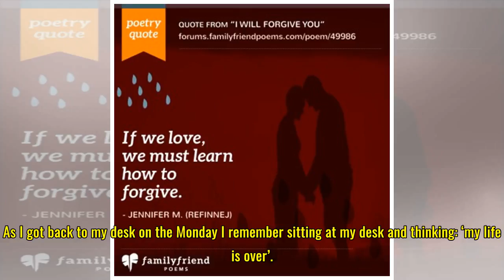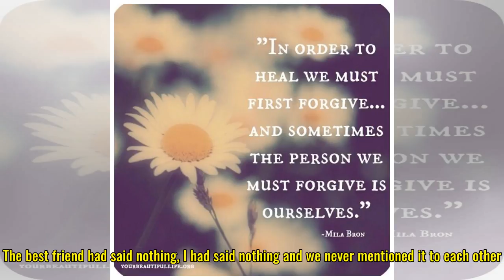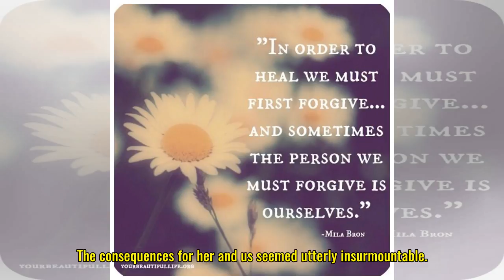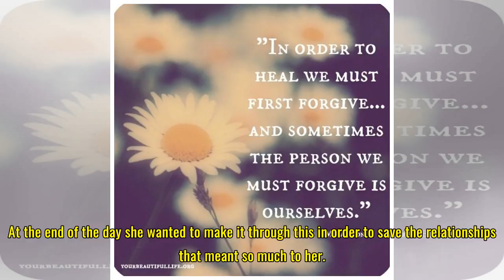I'll never forgive myself for cheating on my girlfriend with her best friend